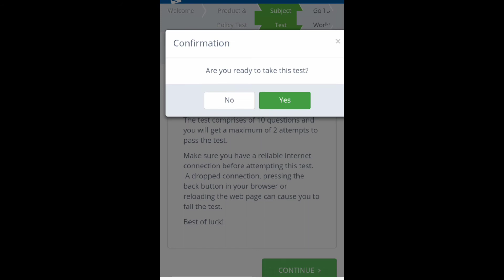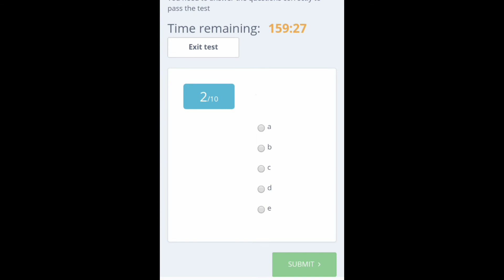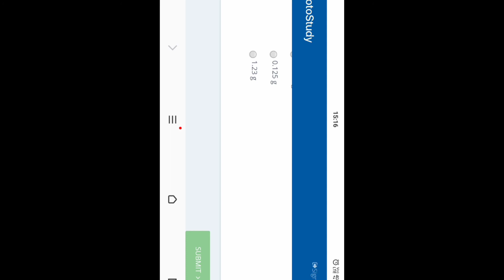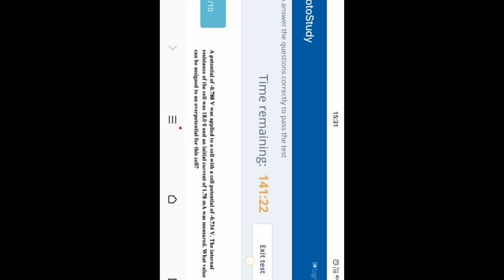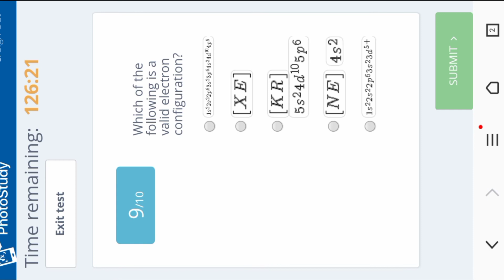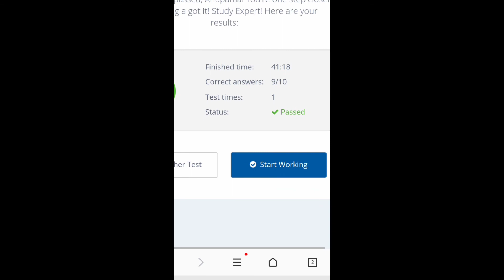Photostudy chemistry test all answer/online teching Job/@347rahul